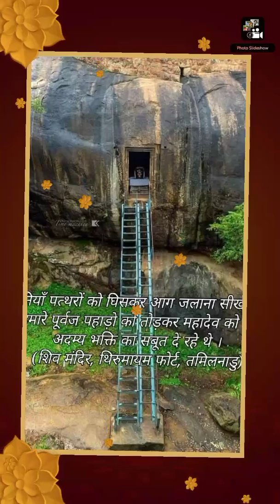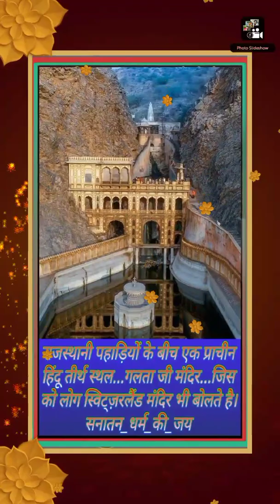My creations for my Channel, Questkon Marketing Channel.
Myself Goutam Bagchi, Maheshpur, Ghoshpara, Malda, Owner of this Channel, Questkon Marketing Channel, Campaign, Strategy including planing to promote my creations, on you tube Channel. I make this video recording.